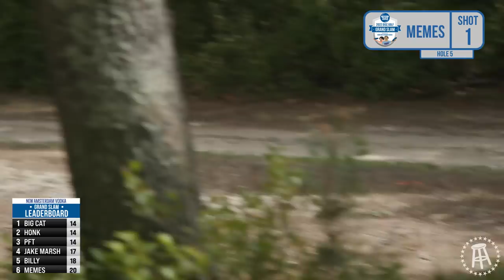Every Man For Himself In The Disc Golf Grand Slam Presented By New Amsterdam Vodka